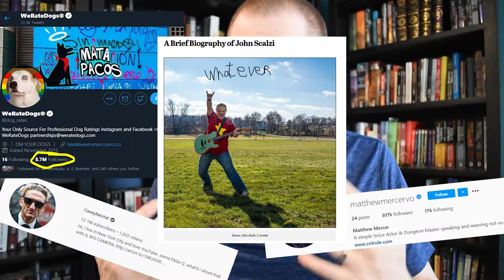What is Author Platform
What is Author Platform? How to build it? Lots of articles tell you how important it is, but they age very poorly. I go over what the foundation of a good and sustainable platform is.